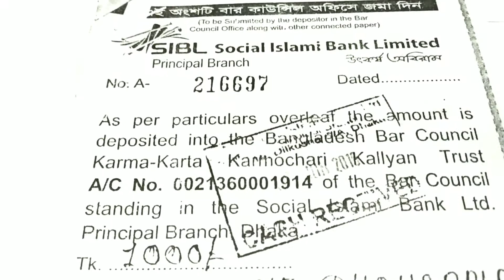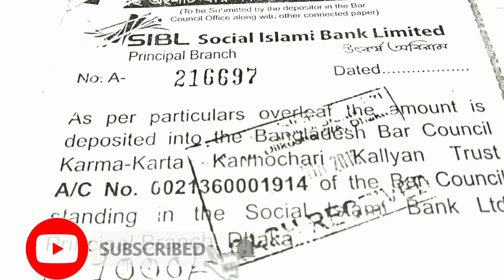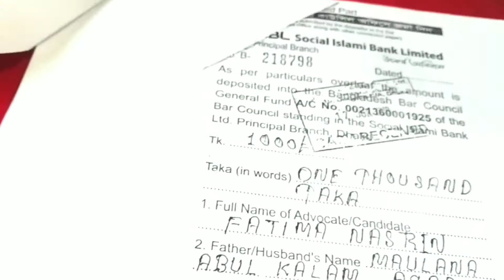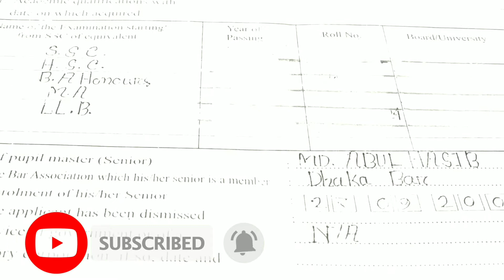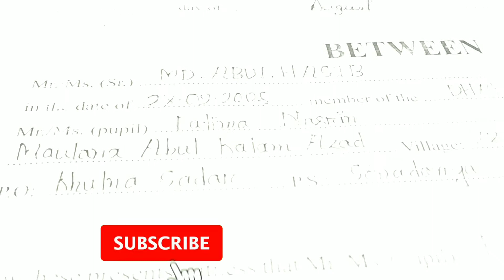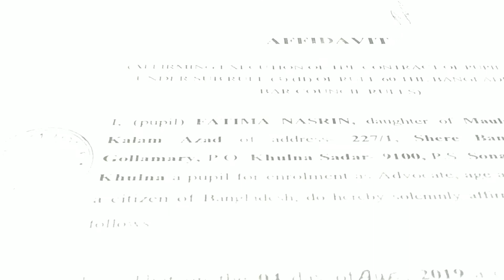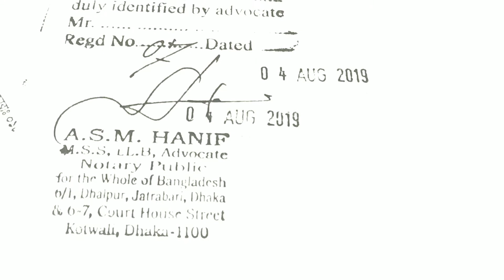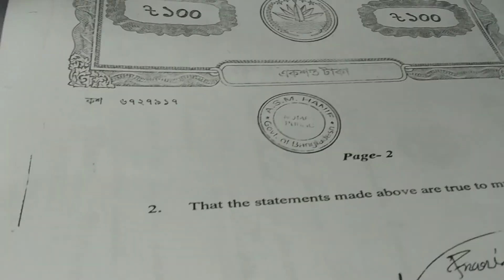How to fill up Bangladesh Bar Council Intimation Form and details || (Process) || YouTuber Shopno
Join with us and inspire us to go ahead. A lots of love for all. If u like us then must try to stay with us. 💞

⚠️ANTI-PIRACY WARNING⚠️

⭕This content is Copyright to  YouTuber Shopno . Legal action will be taken against those who violate the copyright of the following material presented!